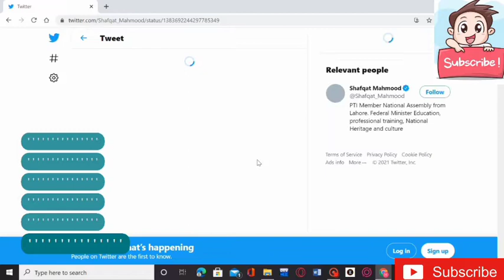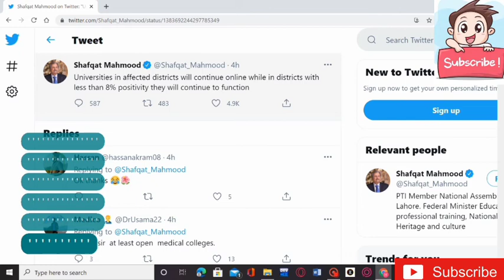Vu Mids Online Again || New News Alert || Mazayyyyy